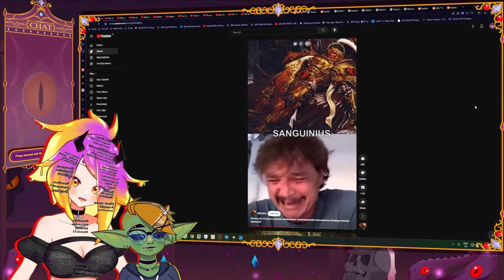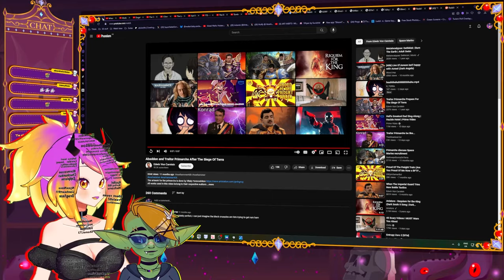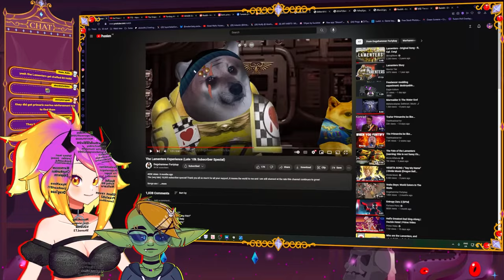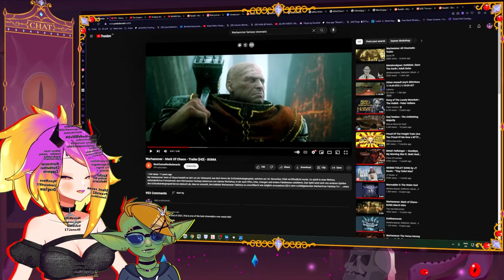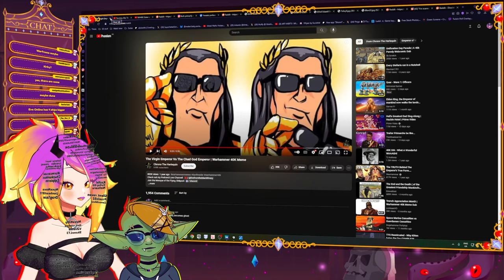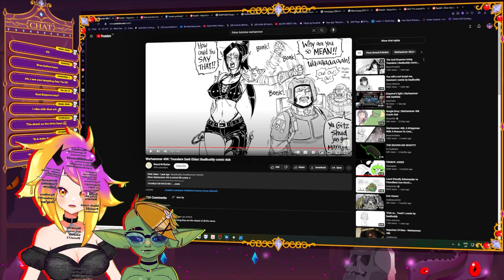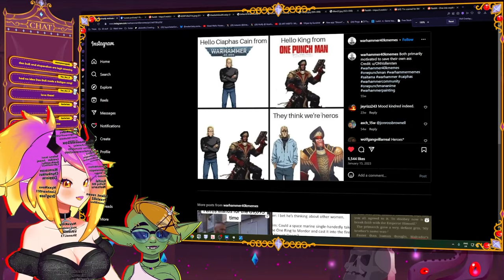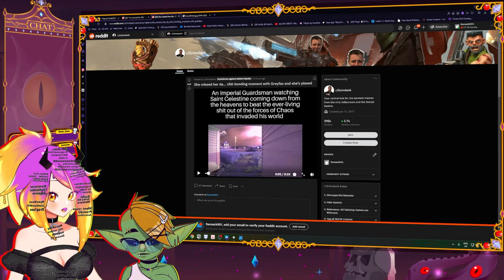THIS IS SOME GOOD HERESY! - Reacting to YOUR Warhammer 40k memes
You provided us memes and we have a laugh its a win win situation!